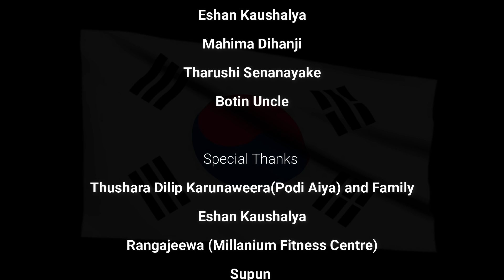Hitiyata Korea Official Music Video | Mashi Kodithuwakku | Ayubowan TV | Sinhala New Music Video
Sinhala New Music Video
Sri Lanka New Visual

Artist - Mashi Kodithuwakku
Script - Nadun Thilina
Visual Director - Supipi Dodangoda
Camera - Nadun Thilina
Editor - Nadun Thilina
Makeup - Supipi Dodangoda
Produce - Ayubowan Tv Production Team

Cast
Gaurawa Jayashanka
Taniya Mikela
Chandani Ramanayaka
Priyantha Kumara
Yasith Gamage
Mayura Madugeeth
Shamika Asanka
Vinod Danushka
Eshan Kaushalya
Mahima Dihanji
Tharushi Senanayake
Botin Uncle

Special Thanks
Thushara Dilip Karunaweera(Podi Aiya) and Family
Eshan Kaushalya
Rangajeewa (Millanium Fitness Centre)
Supun
Thameera Nayanajith
Chandani Ramanayake and Family
Uditha Chandima
Mr Jayasiri (Jayasiri Hardwere)
Madushan Kumarasiri
Kamal and Ireshika
Aruni Danushika Prabodini
Pasansi Uthara Sathsari
Hashan Thilina Gunasekara (H Audio Lab)